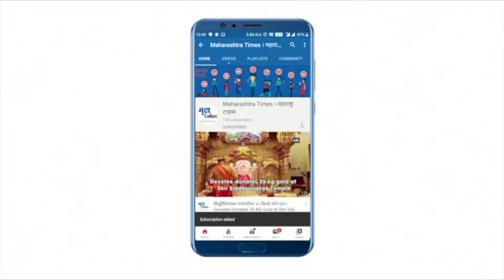अमरावतीत जोरदार पावसाची हजेरी, नद्यांना पूर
शहरासह जिल्ह्याच्या ग्रामीण भागात रविवारी पावसाच्या जोरदार सरी कोसळल्या. चांदूर बाजार तालुक्यात पावसाने जोरदार हजेरी लावल्याने नदीनाले ओसंडून वाहत होते. अशीच परिस्थिती भातकुली, चिखलदरासह जिल्ह्याच्या विविध भागात पहायला मिळाली.पुराचे पाणी शेतात शिरल्याने पिके वाहून गेल्याने शेतकरी हवालदिल झाला आहे.